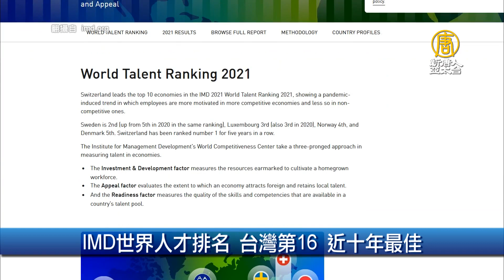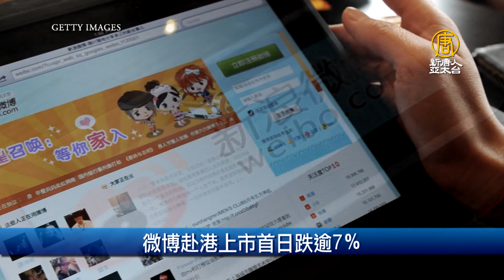IMD世界人才排名 台灣第16 近十年最佳｜財經100秒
🔸美商長：520億美元晶片資金法案或將推遲
🔸IMD世界人才排名 台灣第16 近十年最佳
🔸低軌衛星台灣國家隊10家入列 攻9000億商機
🔸微博赴港上市首日跌逾7％